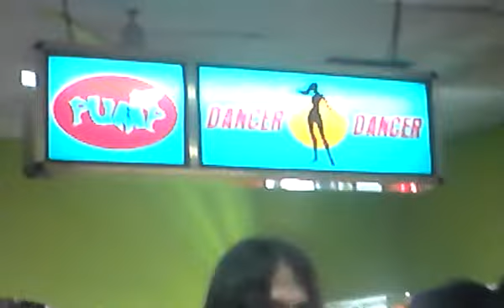Mila jugando Bee [Alphabet]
..pero no la paso T__T